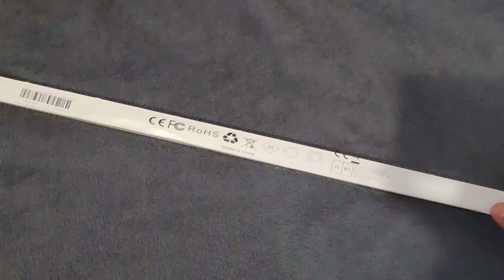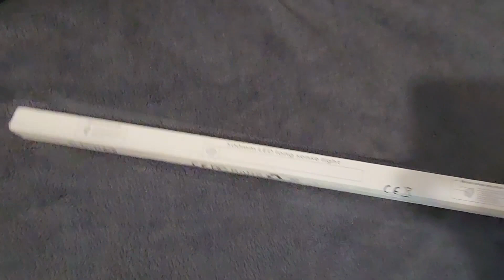LUMINÁRIA LED BARRA SEM FIO COM IMÃ SUPER ÚTIL ( COMO FIXAR E COMO FICA )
🟢 No vídeo de hoje, você encontra as seguintes informações:
Como é a lampada luminaria barra sem fio recarregável que tem na shopee e aliexpress? Hoje mostro um pouquinho de como colar ela de um jeito fácil, como ilumina e mais. Obs: não mostrei o sensor no vídeo